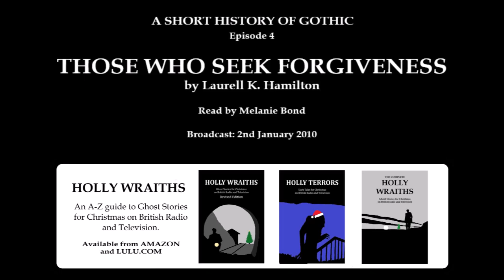A Short History of Gothic: 4. Those Who Seek Forgiveness, by Laurell K. Hamilton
A four-part series made for BBC7 and broadcast at Christmas, A Short History of Gothic was a selection of notable tales, old and new.  It was followed a couple of years later by A Short History of Vampires, which I hope to bring to the channel in the future...